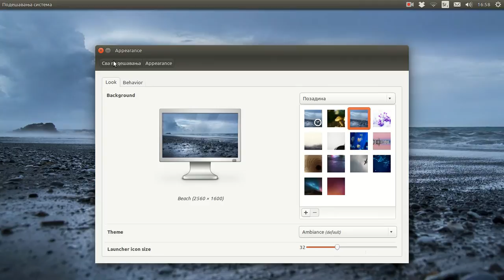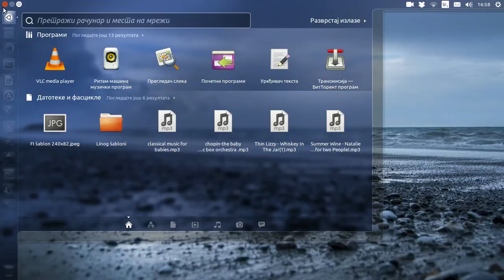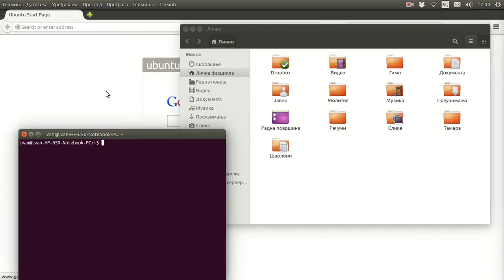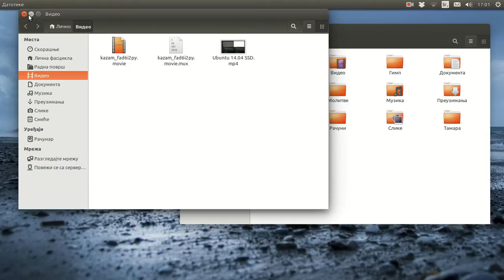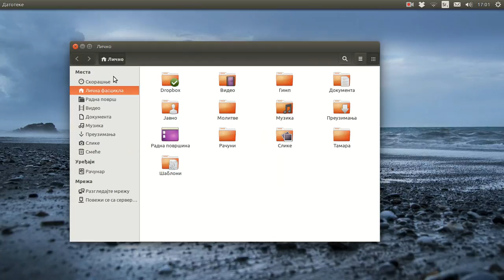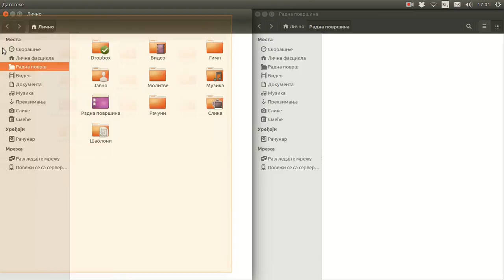Ubuntu 14.04 SSD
Ово је само приказ брзине коју Убунту постиже на ССД (енгл. SSD) технологији.